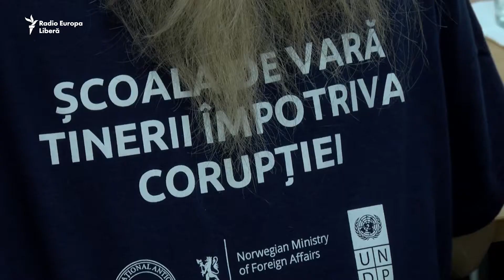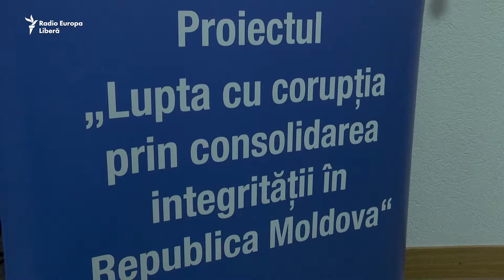Reportaj Radio Europa Liberă tabăra anticorupție